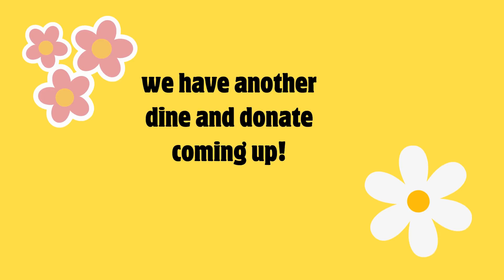Arden Morning Announcements - October 1